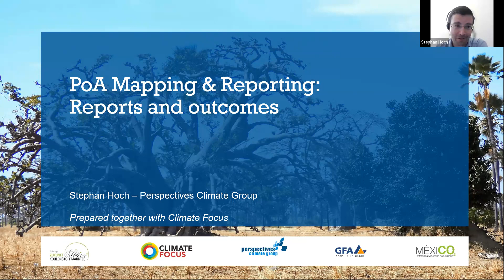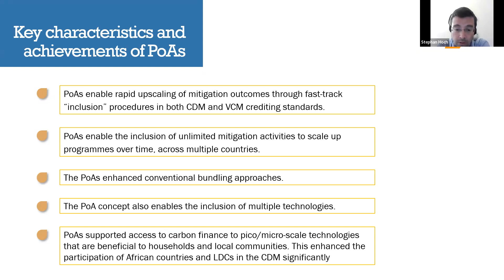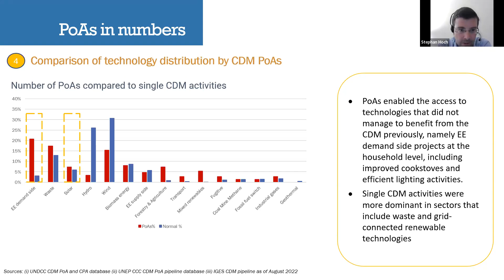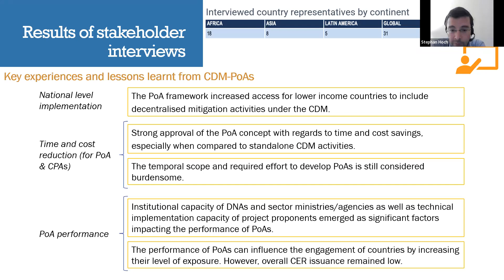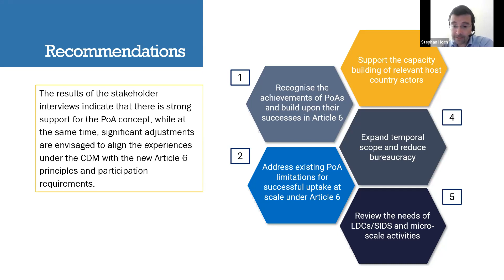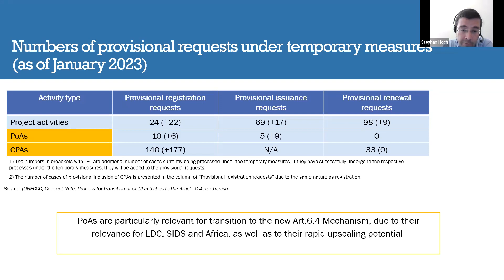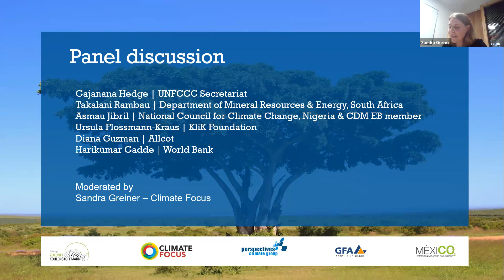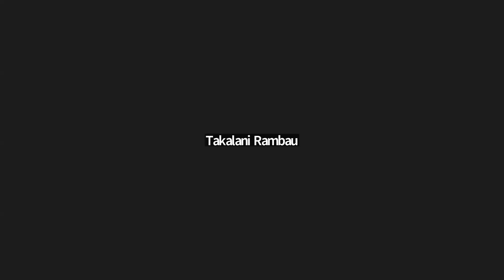The Future of PoAs: Making Programmes of Activities Article 6 Ready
Moving towards implementation of Article 6 is an opportunity to revisit and discuss key lessons learned from the PoA concept – both from the project developer and host country perspective – to facilitate the uptake of PoAs under the new Article 6 mechanism.

* Panellists and speakers include stakeholders in the PoA space, such as host countries, PoA developers, and multilateral institutions.
* Discover the outcomes of a study on PoAs in collaboration with Climate Focus, GFA Consulting Group GmbH, and MEXICO2 Plataforma Mexicana de Carbono, commissioned by the Future of Carbon Markets Foundation.
* Review the discussions on benefits, challenges, and reforms needed for PoAs transitioning to Article 6.